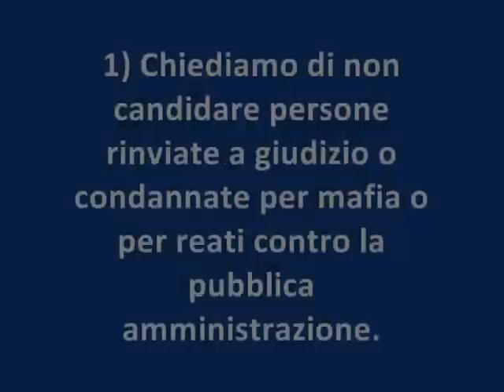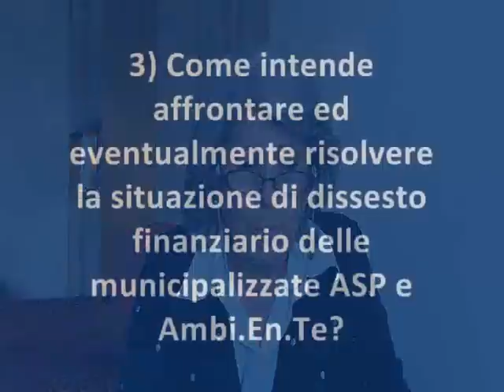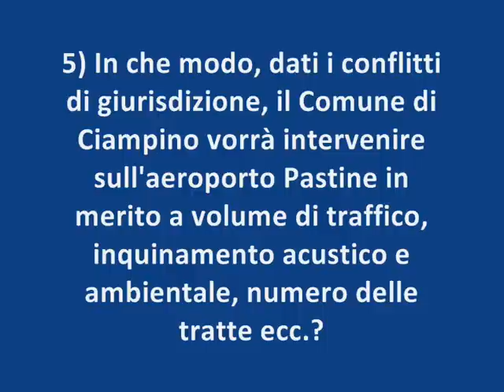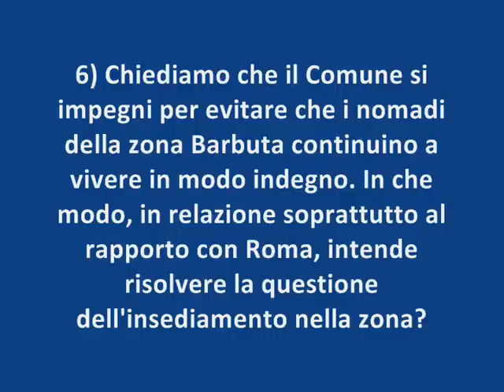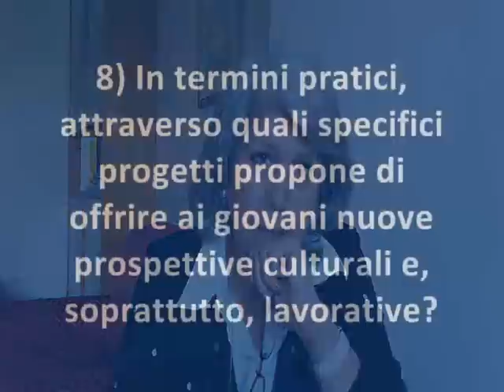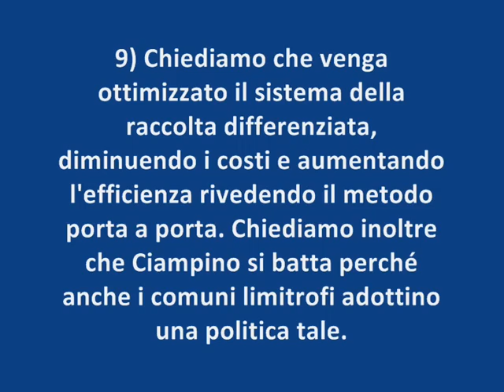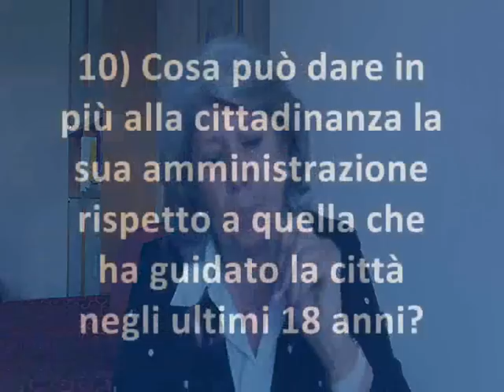Elezioni Ciampino 2011 - De Sanctis.wmv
"Benvenuti a Ciampino": interviste in 10 domande ai candidati sindaco di Ciampino 2011.
Intervista a Carmen De Sanctis di Città Attiva.